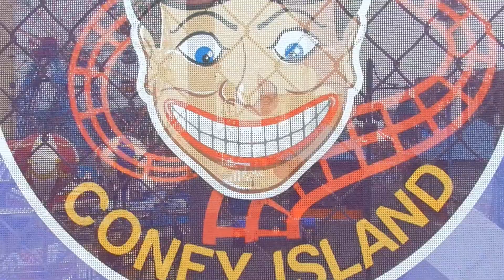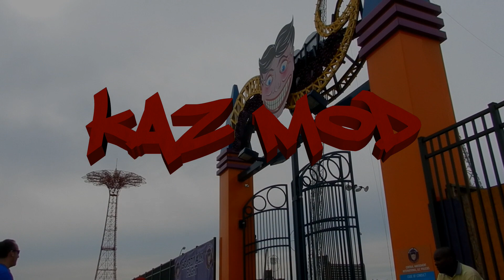Kaz Mod - In The Summer (Music Video)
This is the Official Music Video for "In The Summer" off the mixtape "The Return 2012" by Kaz  M.o.d of Sunset Park Brooklyn. Support Lucid Dreams!!